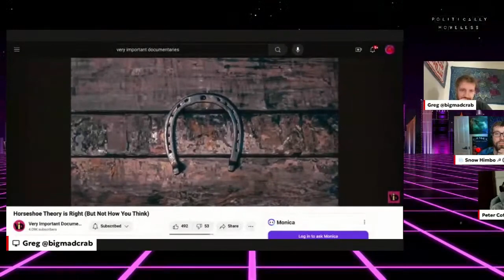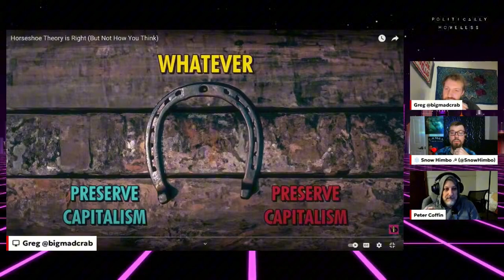The American Duopoly and "Horseshoe Theory" w/ Peter Coffin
A discussion with Peter Coffin on the current state of left/right politics and whether it is even a fair distinction to make anymore as class dynamics shift in the modern era.

Original stream was taken down :(

Politically Homeless LIVE on IndieNewsNetwork with @SnowHimbo and @BigMadCrab